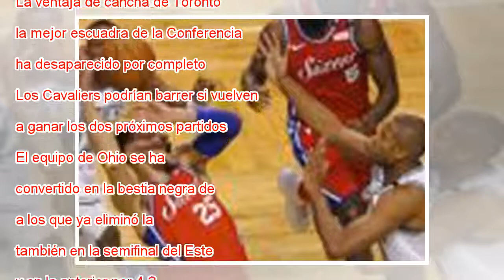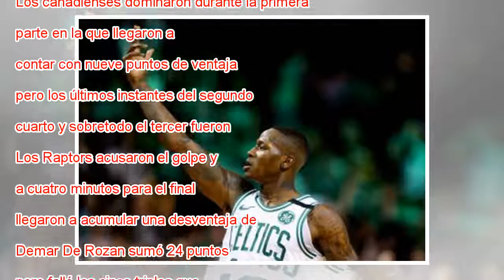LeBron James desahucia a los Raptors con otro recital y 43 puntos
Ampliar foto LeBron, ante Lowry e Ibaka. Tom Szczerbowski USA TODAY LeBron James no da tregua a los Raptors. Fue decisivo con un triple doble en el primer partido y repitió en el segundo con otra formidable actuación. Sumó 43 puntos, 14 asistencias y...